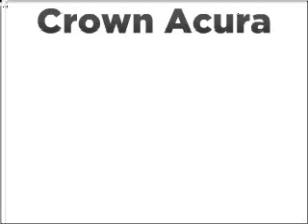2006 Volvo S60 - Clearwater FL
Year: 2006
Make: Volvo
Model: S60
Trim: 2.5T
Engine: 2.5 liter inline 5 cylinder 20 valve
Transmission: 5-Speed Automatic
Color: Silver
Mileage: 72955
Address:
18911 US. 19 N.